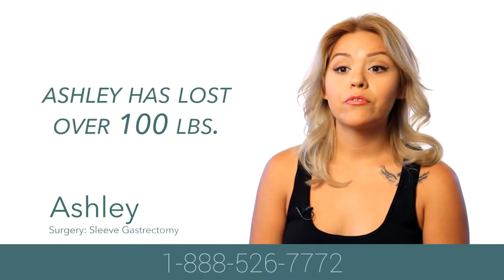Weight Loss Surgeon in Orange County - Dr. Naim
Gastric Sleeve Surgery

Is your BMI over 30? Are you ready to improve your quality of life? Clinical studies have proven significant weight loss with Gastric Sleeve Surgery.

In clinical studies of severely obese patients, the gastric sleeve surgery has been shown to be a highly effective surgical method for weight loss.
Key Benefits*

Improves co-morbid conditions such as Type 2 diabetes and hypertension
Reduces the use of medication to treat certain conditions
46 to 83 percent excess weight loss just one year after surgery
*Results may vary, and outcomes are not guarantee